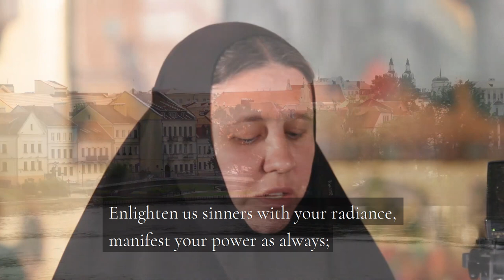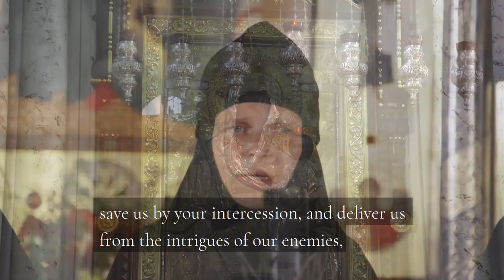Troparion for the Feast of the Icon of the Mother of God of Minsk by the Monastic Choir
✏  The text of the troparion: From Constantinople and Kiev, you appeared on the waters of the Svisloch, Most Holy Virgin, / and you showed your mercy to the God-saved city of Minsk. / Enlighten us sinners with your radiance, manifest your power as always; / save us by your intercession, and deliver us from the intrigues of our enemies, / for we have you as an unassailable wall, and our only hope.
On August 26, the Belarusian Orthodox Church celebrates the feast of the Minsk Icon of the Mother of God. The image was discovered in the river which flows through Minsk. The icon is safely located today in the Holy Spirit Cathedral. It is the most revered icon of the Belarusian capital. In its history, it has been desecrated, renewed, glorified by miracles and involved in historical events.